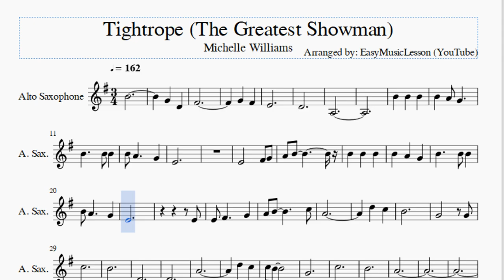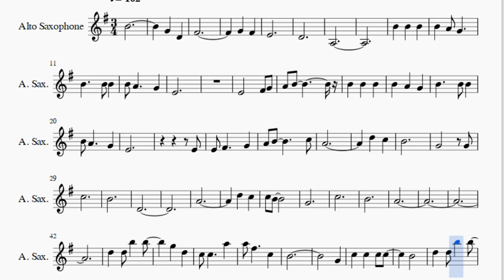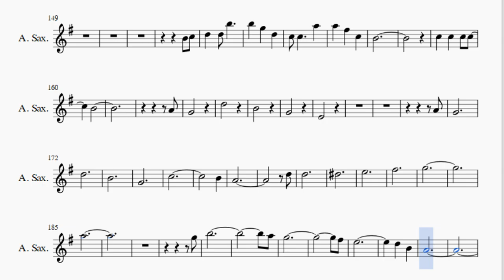Alto Sax Sheet Music: How to play Tightrope (The Greatest Showman) by Michelle Williams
Here is a sheet music/tab video on the song Tightrope (The Greatest Showman) by Michelle Williams on the alto sax. A alto sax sheet music arrangement which is transposed to notes that are easily played by alto sax, for the song Tightrope (The Greatest Showman) by Michelle Williams.

EasyMusicLesson teaches you to play the your favorite instrument, through well-arranged sheet music so that you too can learn how to play Tightrope (The Greatest Showman) by Michelle Williams on the alto sax as fast as you can. A alto sax sheet music with backing tracks to help your play the song better.